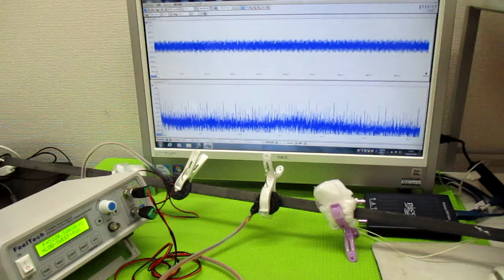対象物の振動モードに合わせた、超音波制御技術 ultrasonic-labo